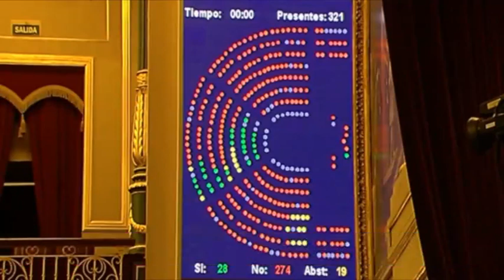تلویزیون ایران فردا - بدون شرح پنجشنبه 29 آبان